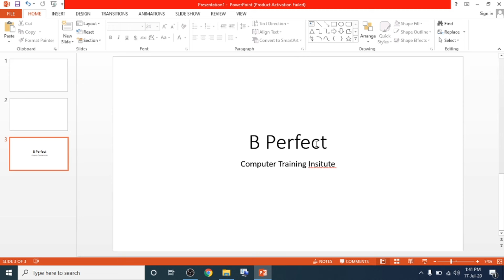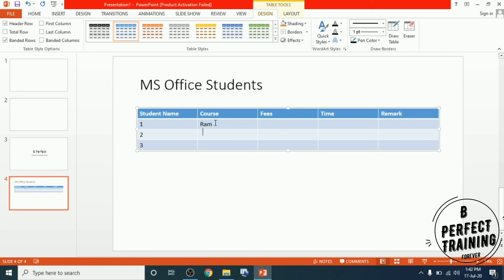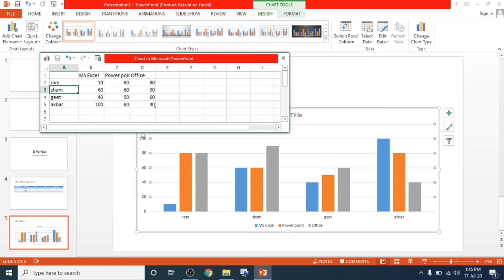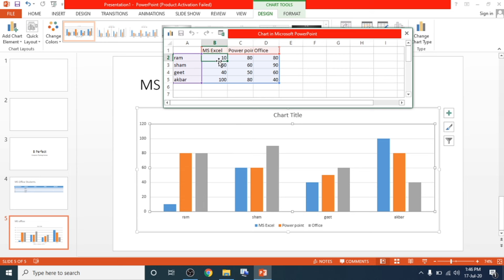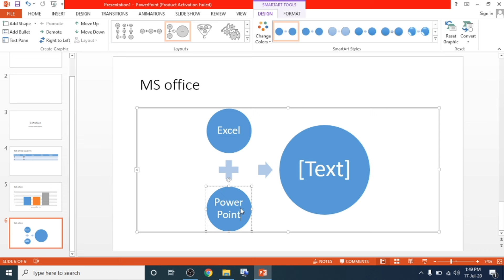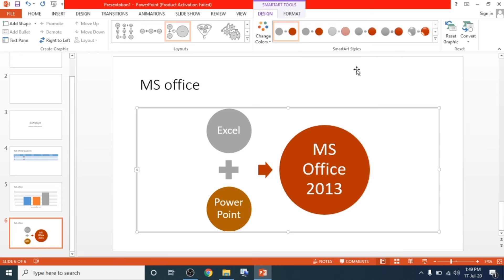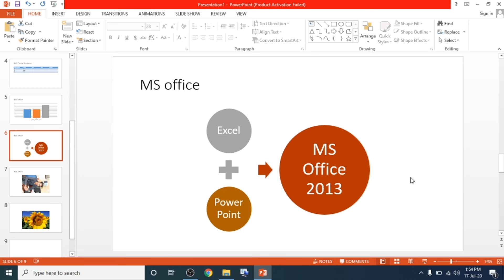introduction of powerpoint in marathi Basic To Advanced Level Training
introduction of powerpoint in Marathi home tab and slide group how to use sqlite for multiple functionality B Perfect Computer Education, you can be sure of receiving training that significantly increases your understanding retention and ability to apply new knowledge and skills.
family of Microsoft products for many years and have even trained others to use Microsoft products effectively. PowerPoint was one of the last of the "family" that I became an expert in using. PowerPoint is truly one of the most compelling and compelling of all business presentation tools on the market today. But, if you don't know how to use it properly, it can have quite the opposite effect. It can be your friend, but you need to pay attention to a few guidelines.

Experienced PowerPoint users know that slides are just a visual enhancement to what is being said. That's why he's not at all shy about letting the screen go off once in a while. It's an opportunity to give your audience a visual break and give yourself a chance to focus on interacting with you and your audience. This is especially effective during a Q&A session.
 A past client who hired me had an important meeting where they planned to win a contract with a leading local business. Their speech and presentation had to last 2 hours and be complete and detailed. One of the conditions was that only 3 people could do the actual live presentation. A very long speech, even if you have visual aids like a power point presentation to help keep you on track. My clients had dozens of people to talk to and help prove they were the right company for the job. But the fact was that they could still only have 3 on the actual date. How did they get around that? How did they get every person they wanted in that meeting to share their input?

Don't let your power point become your presentation. There is no faster way to put your audience to sleep than by reading your slides. You are the most effective visual in any presentation. Actively engage your audience and use your images to support your verbal message.

It's easy to fall into the trap of brightening up your slides with "visual clichés." While sound effects and slide transitions may seem to enhance the presentation, they are actually more of a distraction. Keep the fades, fades, fades, blinds and cuts for your own home entertainment.

Do you use clipart and templates?
So does the rest of the world! Overusing them contributes to a lack of originality and can reduce the impact of any presentation. Let your strengths stand out with your own scanned photos or quality graphics instead of clip art. Try adding a little originality to the templates by inserting your company logo or creating your own design.

इस चॅनल कि सारी इनकम रोटी फौंडेशन को जाती है ।
Our Branches : in Maharashtra
1) CIDCO Aurangabad Branch